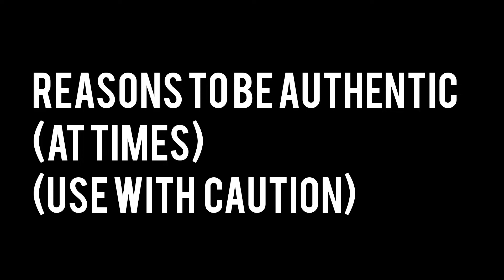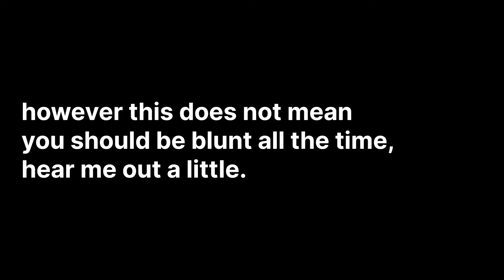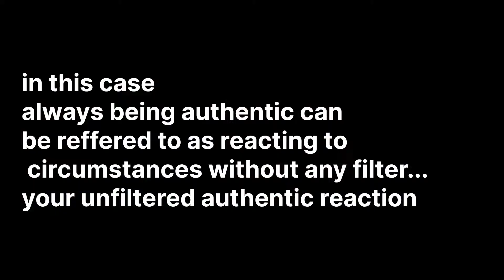AUTHENTICITY : When to be yourself and when not to!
Should you be yourself in this age when everyone is simply praying pretend ? Find out more in this video!

Sugar is the reason you are anxious and depressed || Reduce sugar intake to be mentally healthy
Why and How to Make Your Own Reset Routine + Reset Routine Vlog